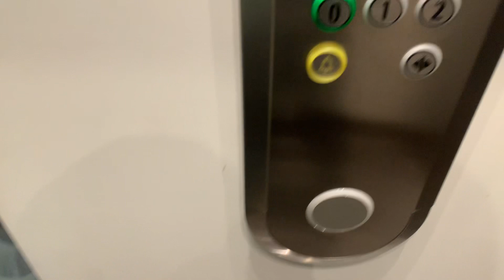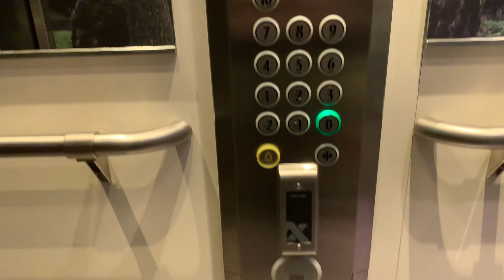2 Hissar på Nybohovsbacken 81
Antal våningar: 11 / 13 (*0* 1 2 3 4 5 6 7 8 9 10) (^-2^ ^-1^ *0* 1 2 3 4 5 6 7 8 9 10)